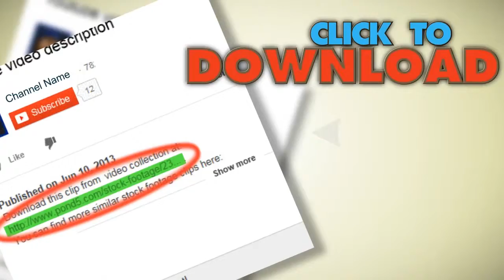Mount Fuji Rolling Clouds Timelapse. Stock Footage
You have watched Mount Fuji Rolling Clouds Timelapse. Stock Footage